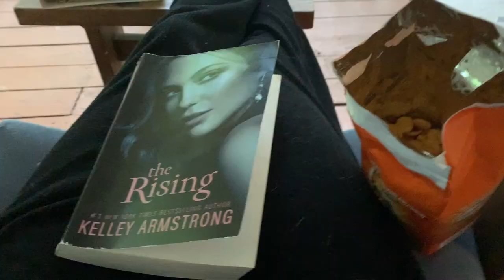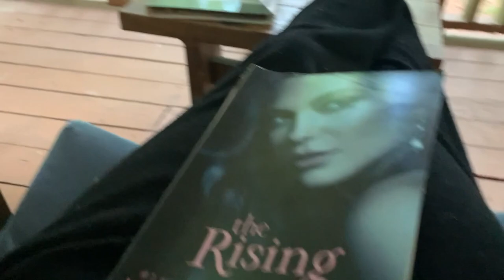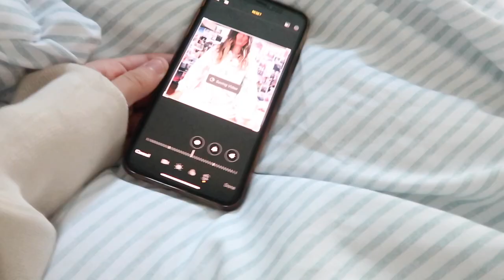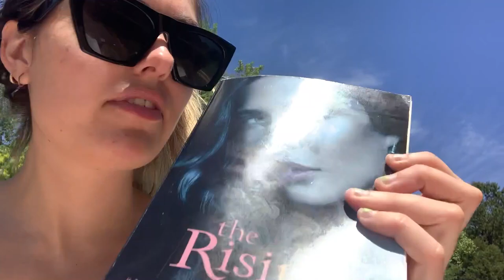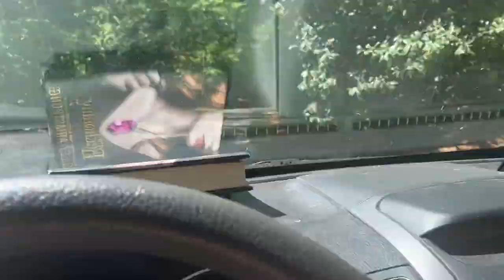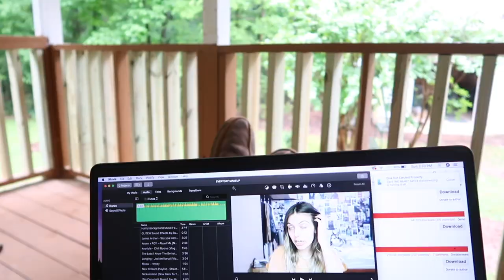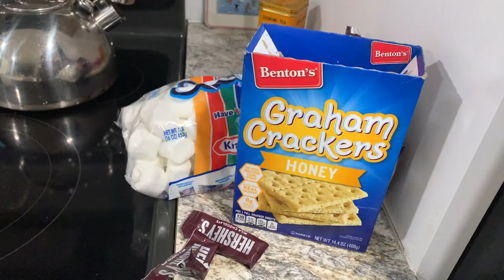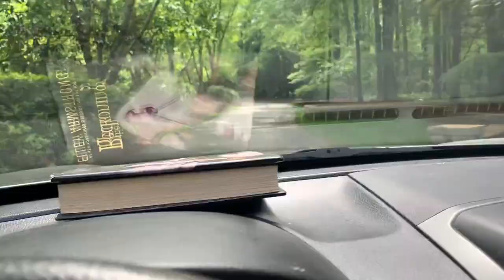WEEKEND IN MY LIFE: lake edition ☀